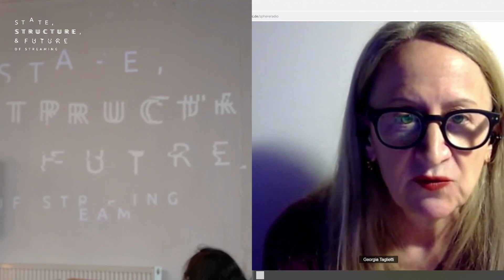Arty Farty – State, Structure & Future of Streaming #1 – Gesellschaftliche Dimensionen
Input:
Arty Farty – Reset! A new network for independent cultural and media actors in Europe

State, Structure & Future of Streaming
ThinkTank und Symposium zur nachhaltigen Netzwerkarbeit.

Tag 1 – Einleitung & gesellschaftliche Dimension

Der Workshop beginnt mit einer Näherung an gesellschaftliche Strukturen, in denen Kultur eingebettet ist: Einen Überblick über Netzwerke aus denen sie sich speist und in denen sie sich verbreiten kann. Damit möchten wir das Potential der digitalen Vermittlung für die diverse Neuverknüpfung oder Festigung bestehender Netzwerke innerhalb der Gesellschaft durch Kultur umreißen.

Arbeitsfragen:

Wie sehen bestehende Kulturnetzwerke aus? Wie können sie verbunden werden, um digitale Vermittlung nachhaltig zu gestalten und Reichweiten zu erhöhen?
Welche Interaktionsräume sind für die erfolgreiche digitale Vermittlung von Kultur nötig und möglich?
Wie kann ein ein selbstbestimmtes und unabhängiges soziales Netzwerk aussehen?
Was sind die Grenzen der technischen Vermittelbarkeit? Welche Inhalte lassen sich einfach nicht digital vermitteln, da sie den physischen Raum benötigen? Hat digitale Kulturvermittlung netzwerkbildende Effekte und sind diese anders als bei Kulturvermittlung in Präsenz?
Welche Ansätze digitaler Kulturvermittlung bieten Rezipient*innen ein emotional-sinnliches Erlebnis, welche haben eher bildenden Charakter? Welchen Effekt hat das auf eine mögliche netzwerkbildende Funktion?

Das Projekt ist Teil von  Neustart Kultur  und dem Förderprogramm KULTUR.GEMEINSCHAFTEN und gefördert durch das BKM